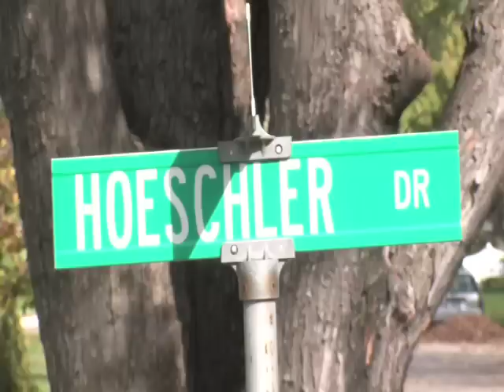Evelyn Trailer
46 & 2 Entertainment's Debut Production